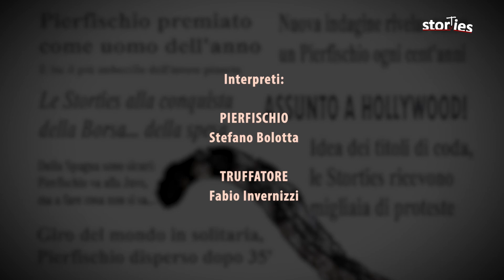Il giro del mondo in 80 euro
Pierfischio si gode gli ultimi giorni di vacanza e decide di concedersi una passeggiata sul lungomare, dove incontra una presunta guida turistica...